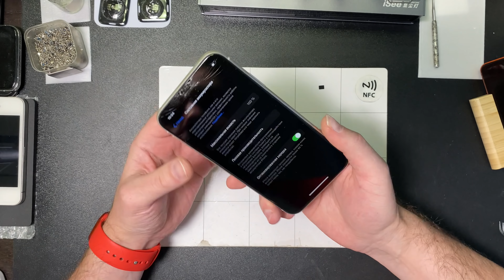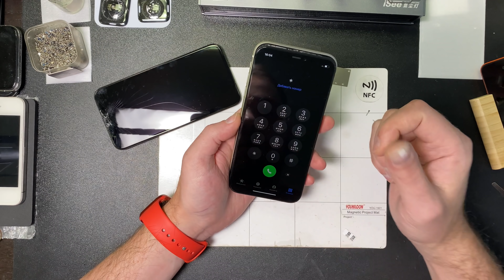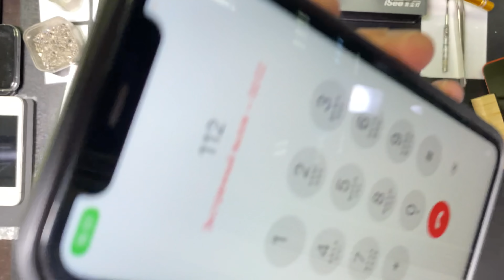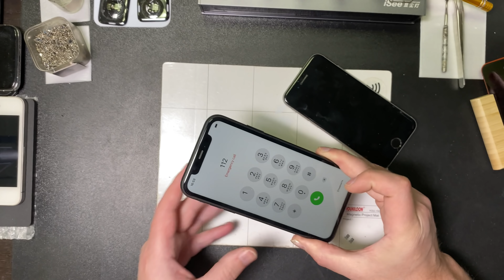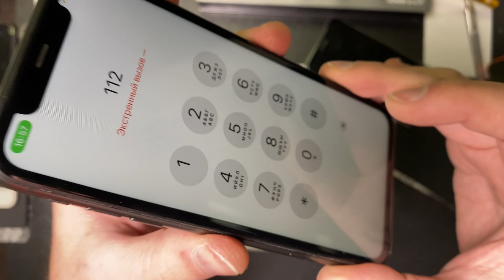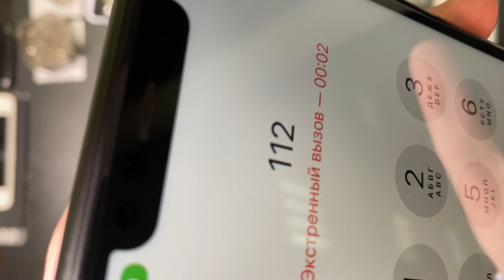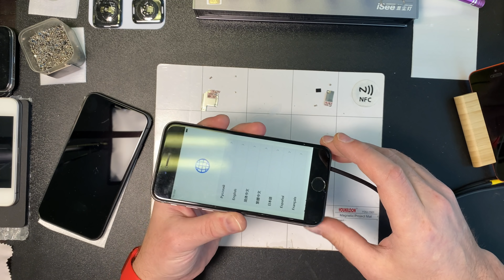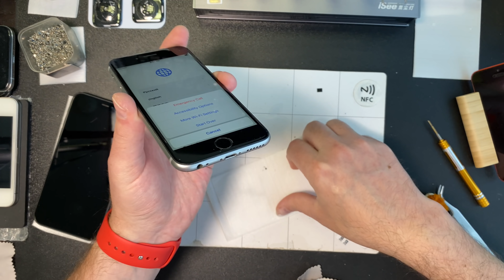Не слышно, не видно и Не включается!) Чиним Apple!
00:00 - Отметаем по Одиннадцатым Телефонам

04:19 - Плохо слышно на Айфон 11

09:13 - iPhone 6S висит на яблоке

13:09 - Розыгрыш трех Айфонов!

13:43 -Отметаем по всему!

20:09 - Продолжаем тестить стекло на Часы Седьмой серии!

20:56 - Айпад Воздух 2 - меняем батарею!

24:23 - Лайф Индикатор!